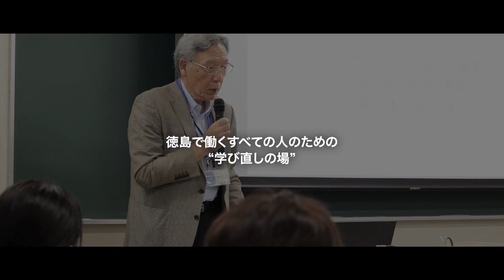とくしまリスキリング講座2023 エンゲージメントマネジメント実践講座について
徳島大学人と地域共創センターでは、「とくしまリスキリング講座2023」を実施しています。
2023年12月から始まる「エンゲージメントマネジメント実践講座」の受講生を募集します。